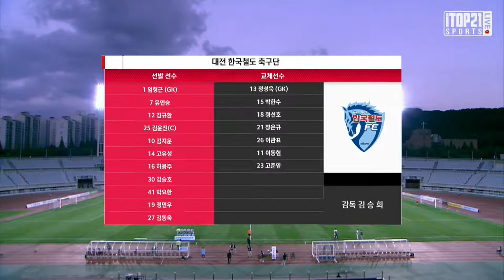H/Lㅣ[K3 League] 천안시축구단 vs 대전한국철도축구단 -22R- 2021.09.03